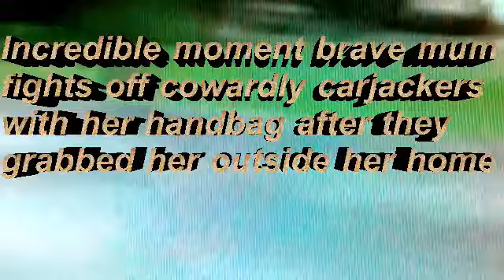Incredible moment brave mum fights off cowardly carjackers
Incredible moment brave mum fights off cowardly carjackers with her handbag after they grabbed her outside her home